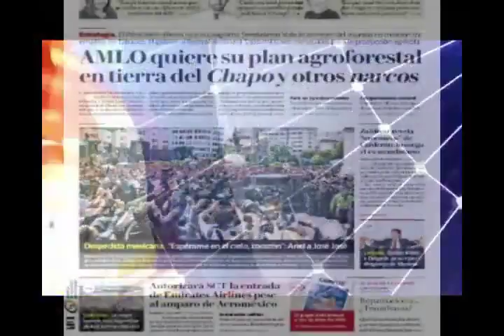Primeras Planas Nacionales, 10 de Octubre